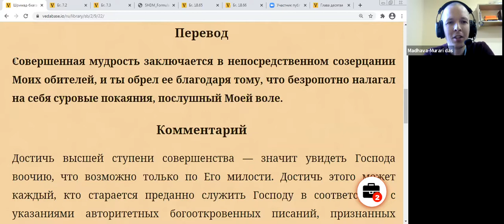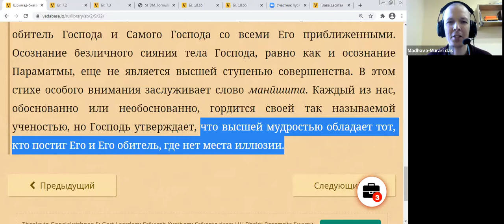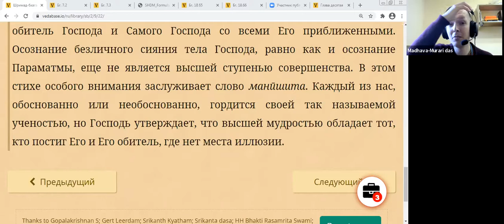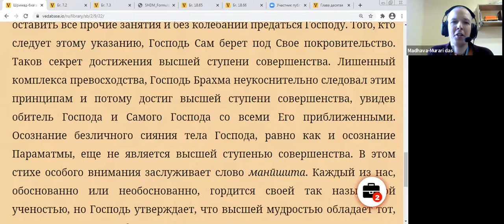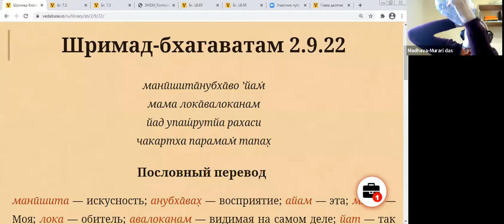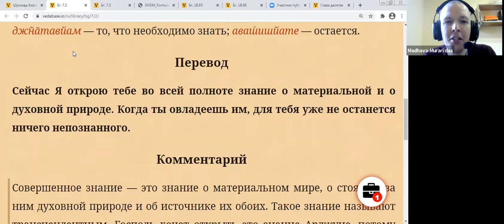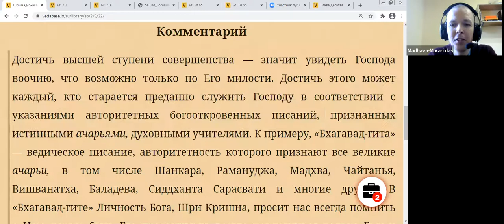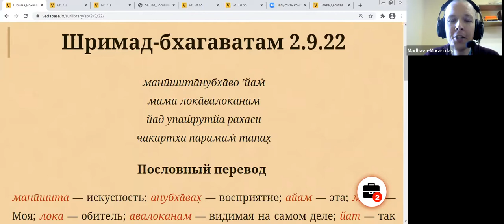Мадхава Мурари дас - ШБ 2.9.22 Процесс достижения совершенной мудрости - 16 апреля 2021 г., Владимир